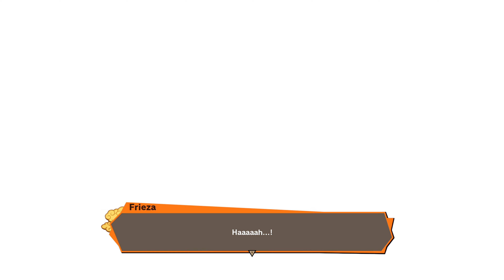Dragon Ball Z Kakarot - Legendary Edition (4K) - Gameplay Part 23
Dragon Ball Z Kakarot - Legendary Edition (4K) - Gameplay continue

(Its my Old Channel. But Now It's My Wifes Channel)